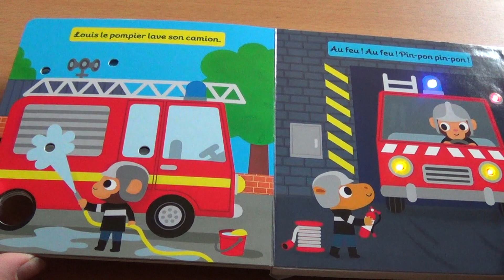Lumilivre-Les véhicules / Histoire pour les enfants en français-Nouveauté!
playBac
Dés 1 an
Illustré par Marc Clamens et Laurence Jammes